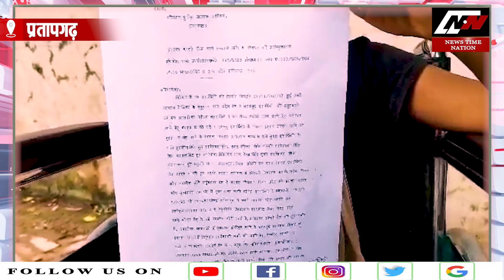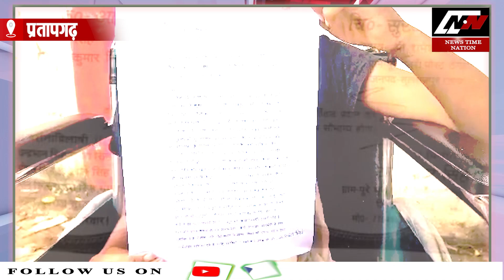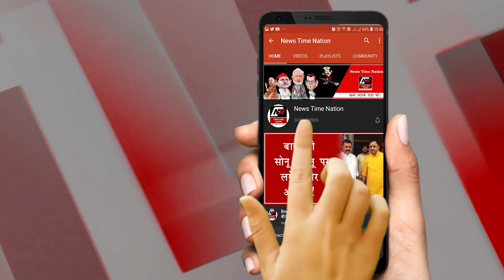अमेठी में सुरक्षित नहीं हैं बेटियां ! | News Time Nation